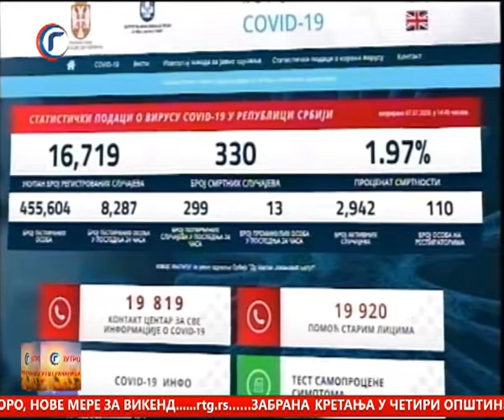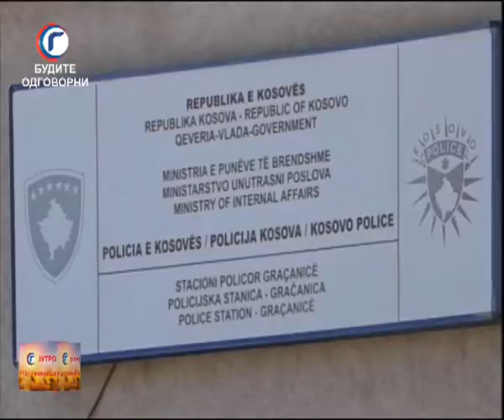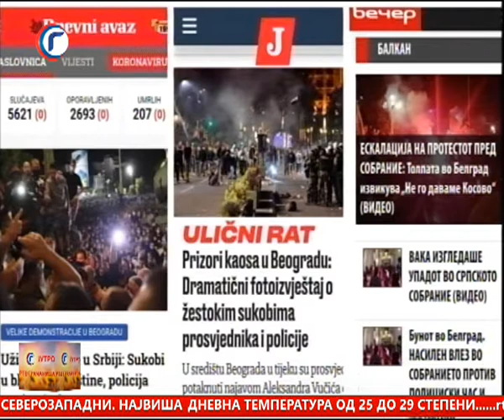JUTRO TV GRACANICA 08 07 2020